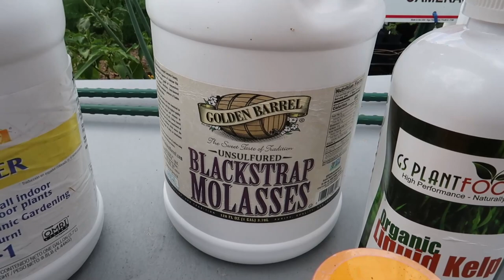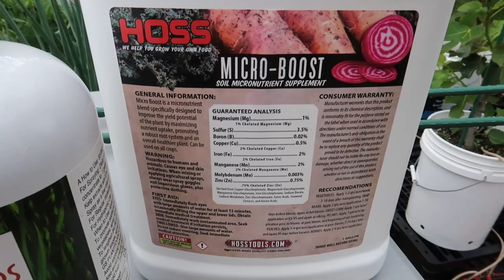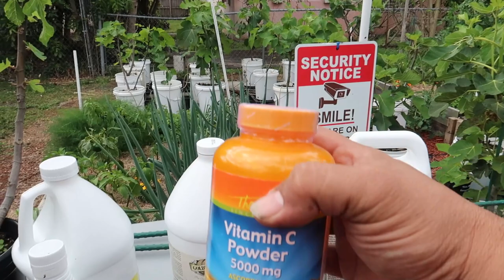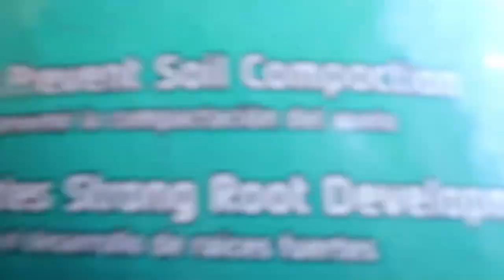Soil-Less Tea | Fertilizing Fig Trees | Organic Fertilizer | Compost Tea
Per requests, here is a video of how I make my soil-less compost tea and all of the ingredients I use to make it. If you need any of these products, I have added the links to all the products used on this video to make the tea.

Alaska Fish
Liquid Kelp
Liquid Humic Acid
Sulfur-Free Blackstrap Molasses ( I buy it by the case of 4 to save)

𝐕𝐢𝐬𝐢𝐭 𝐭𝐡𝐞 𝐰𝐨𝐫𝐥𝐝'𝐬 𝐥𝐚𝐫𝐠𝐞𝐬𝐭 𝐚𝐧𝐝 𝐦𝐨𝐬𝐭 𝐦𝐨𝐝𝐞𝐫𝐧 𝐨𝐧𝐥𝐢𝐧𝐞 𝐟𝐢𝐠 𝐝𝐚𝐭𝐚𝐛𝐚𝐬𝐞, 𝐩𝐫𝐨𝐯𝐢𝐝𝐢𝐧𝐠 𝐯𝐚𝐥𝐮𝐚𝐛𝐥𝐞 𝐢𝐧𝐟𝐨𝐫𝐦𝐚𝐭𝐢𝐨𝐧 𝐟𝐨𝐫 𝐟𝐢𝐠 𝐜𝐨𝐥𝐥𝐞𝐜𝐭𝐨𝐫𝐬.

Newbie Garden is a entertaining YouTube Channel. You will find videos of my daily journey thru my garden and family life in general. We hope to bring some joy and laughter to you and your family so be sure to check back often for new videos.